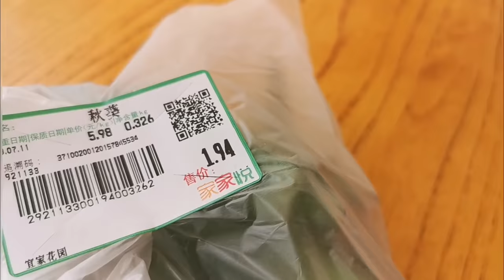1塊豆腐加1把秋葵，不蒸不炒不涼拌，出鍋比吃肉還香，超過癮！ 【小穎美食】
今天給大家分享的是秋葵的新吃法，需要準備：秋葵、食鹽、雞蛋、豆腐、胡蘿蔔、小蔥、白胡椒粉、雞汁、麵粉、食用油、火腿腸、熟芝麻。這款秋葵豆腐餅，營養又美味，外酥里嫩，是早餐非常好的選擇。
大家好，歡迎大家來到小穎美食，我平常特別喜歡做菜，熱愛美食。我會在這裡每天分享一道菜，大家可以學習試著去做下，希望大家的生活可以越來越美好。喜歡美食的朋友們可以訂閱下噢。 "视频内容已经过认真筛选，以保证其中没有任何形式的动物虐待。"